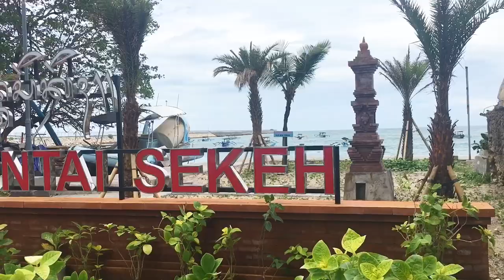Vlog #1 Ada yang baru di Pantai Patra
Pantai Patra adalah pantai yang sangat dekat atau berdampingan dengan Bali Airport. Dulu pantai ini lebih dikenal dengan nama Pantai Patra karena letaknya juga berdampingan dengan sebuah hotel yang disebut Hotel Patra Jasa. Nama sebenarnya dari pantai ini adalah Pantai Sekeh dan belakangan ini pantai sekeh ini dikembangkan dan sudah ada plang nama juga. Disini juga sudah ada hal yang baru yaitu bangunan-bangunan gazebo tempat beristirahat dan tempat parkir juga lebih tertata rapi, serta juga ada pelayanan Jet Ski untuk wisatawan.
Dikejauhan juga bisa dilihat sebuah patung yang tepatnya berada di pantai Jerman yang sangat cantik.